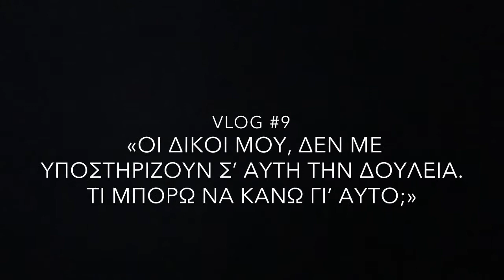[MLM Tip #9] ΔΕΝ ΕΧΩ ΣΤΗΡΙΞΗ ΑΠΟ ΤΟΥΣ ΔΙΚΟΥΣ ΜΟΥ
ΔΕΝ ΕΧΩ ΣΤΗΡΙΞΗ ΑΠΟ ΤΟΥΣ ΔΙΚΟΥΣ ΜΟΥ: [MLM Tip #9] // Σε αυτό το βίντεο, απαντάω στην ερώτηση «Τι να κάνω όταν δεν με υποστηρίζουν οι δικοί μου, σ' αυτή τη δουλειά.»

Σου έχει συμβεί προσωπικά να μην είχες τη στήριξη που περίμενες από το περιβάλλον σου;
Μήπως οι άνθρωποι από το πιο κοντινό σου περιβάλλον, ήταν οι πιο αρνητικοί και επικριτικοί, κάνοντάς σε να απογοητευτείς και να σκεφτείς ότι είναι καλύτερα να ξεκινήσεις να προσεγγίζεις αγνώστους;

Δες στο βίντεο, την απάντηση που δίνω σε αυτό το ερώτημα.